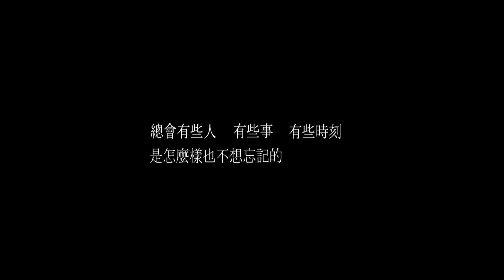炎亞綸｢紀念日｣MV 10/19首播預告(花語篇)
只要我還有勇氣思念妳
妳就一直都沒有離開我
於是當我閉上雙眼
伸出雙手的那一瞬間
我好像就抱住妳了

一場沿著時間軸在行進，永不結束的長途思念之旅

｢我們都是一邊珍惜著過往，一邊努力地奔向未來。｣by炎亞綸

炎亞綸第二波雋永主打｢紀念日｣ MV全球大首播
時間 : 10/19(五) 6:00pm

每一個無法忘懷的紀念日 都應該要有一首主題歌

炎亞綸 首張個人專輯 ｢紀念日｣

心動的 / 心酸的 / 甜蜜的 / 苦澀的 /
憧憬的 / 遺憾的 / 勇敢的 / 脆弱的...

十首風味絕佳優質情歌 打開屬於你的回憶音樂盒

10/3(三) 開始預購
10/19(五) 正式發行

炎亞綸｢紀念日｣全台專輯簽唱會場次﹕

10/20【六】 14:30 高雄漢神巨蛋百貨
18:00  台南南方公園
10/21【日】  14:30 嘉義耐斯松屋
  18:00 台中中友百貨-AB棟中庭
10/28【日】  13:00 宜蘭友愛百貨
17:30 桃園台茂購物中心-微笑劇場
11/03【六】  13:00 台北信義威秀行人徒步區